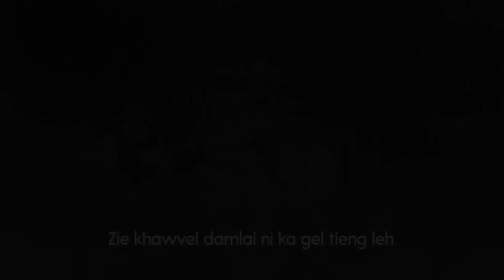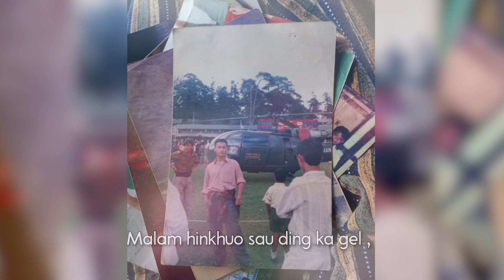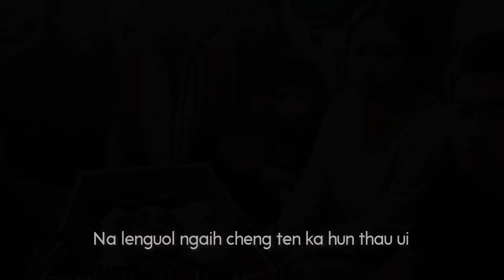A na ta luoi Zuopa_Lyric Video_Joseph Kaisang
@Henminlul Production
In Loving Memory of Pu (L) Dinglien